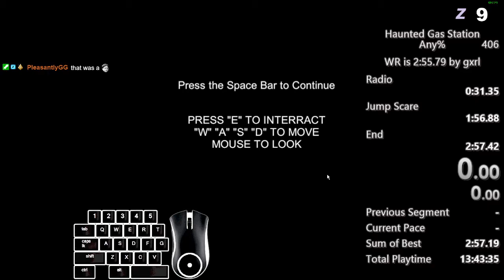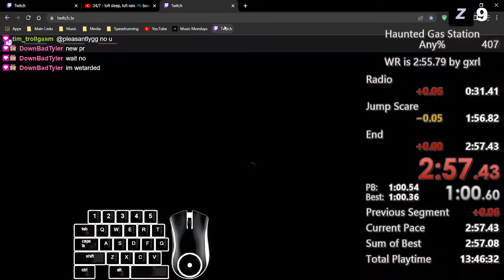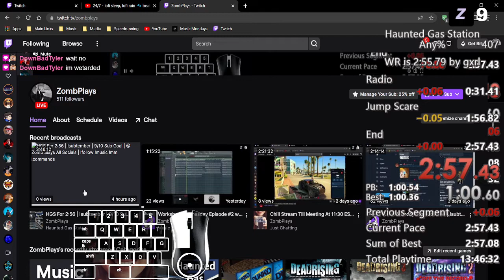[PC] Haunted Gas Station | Any% In 2:56 | Personal Best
Deff needs a retime, sub 2:57 is nutty. Run begins at 1:01.